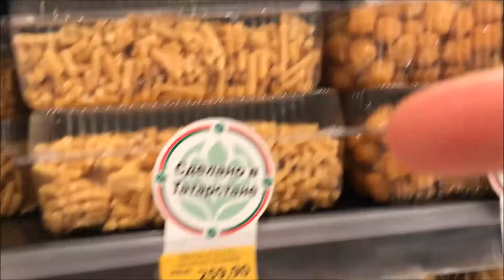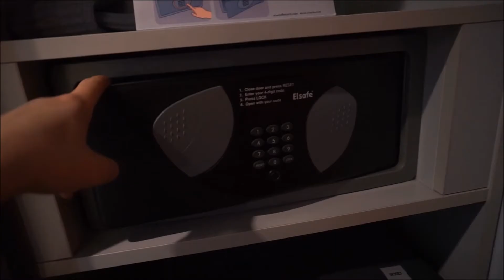Dienstreise nach Moskau. Touristin in eigener Heimat.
Das ist mein erstes Video auf Deutsch. Ich bitte um Verständnis für alle meinen Fehler.

Vor vier Jahren bin ich aus Moskau nach Deutschland ausgewandert. Jetzt bin ich wieder in einer der schönsten Städten der Welt. Diesmal als Touristin.

Am ersten Tag war ich hier:

1. Puschkinplatz, Moskva, Russland, 127006

2. Bahetle - Feinkostladen mit den Spezialitäten aus der Republik Tatarstan (Russland), Tverskaya St, 22, Moskva, Russland, 125375

3. Golden Apple Hotel, Ulitsa Malaya Dmitrovka, 11, Moskva, Russland, 127006

Zeitunterschied: Moskau ist 2 Stunden vor München.
Der Flug von München nach Moskau dauert 2:30 bis 3 Stunden.
Ich bin Russin und wohne seit vier Jahren in München. Davor habe ich kein einziges Wort auf Deutsch konnte und fast nichts über Deutschland wusste. Jetzt arbeite ich im Goethe-Institut und entdecke neue und neue Seiten des Lebens in Deutschland und in Europa.